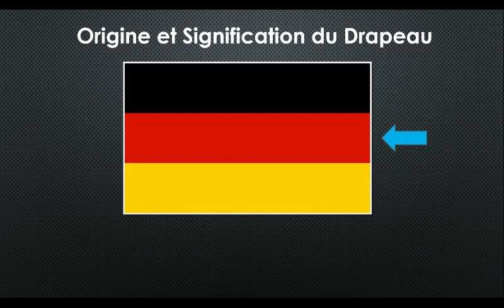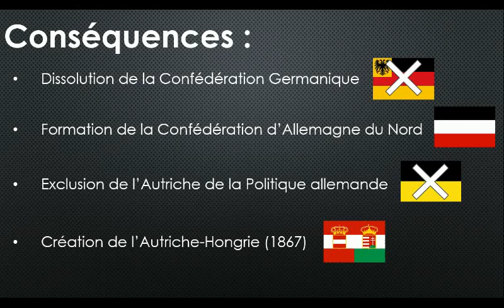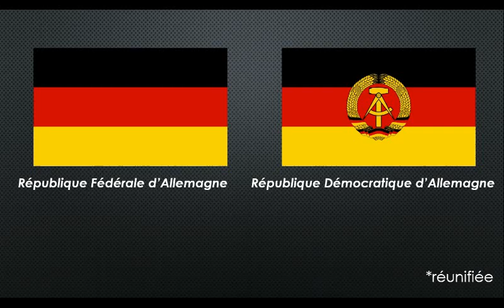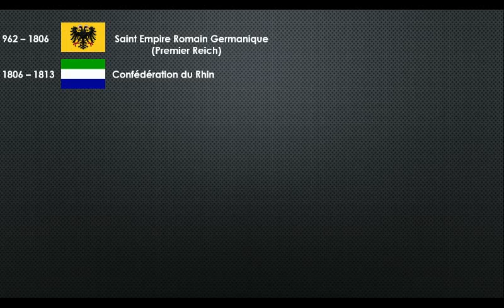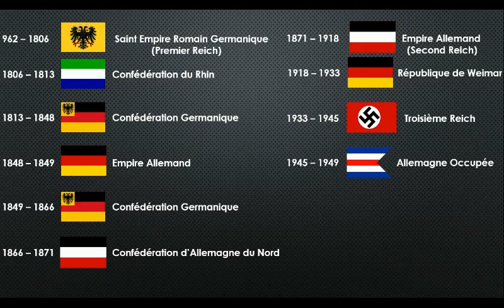Le Drapeau de l'Allemagne | Bintell reg DRAPEAUX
Quelles sont les couleurs du drapeau allemand ? Facile ! Noir, rouge et jaune. Faux ! Quoi ?! Cette vidéo répondra à cette question et à beaucoup d'autres.
Brandenburg Concerto No. 4 en G - Johann Sebastian Bach
Sources :
"Worth dying for" - Tim Marshall